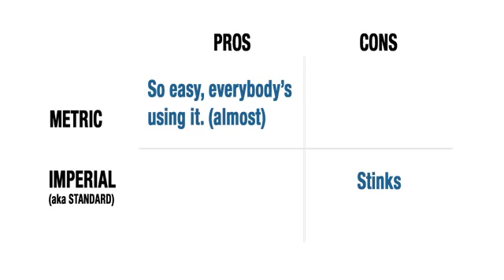Metric vs Imperial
Which measuring system is best. You should already know the answer.